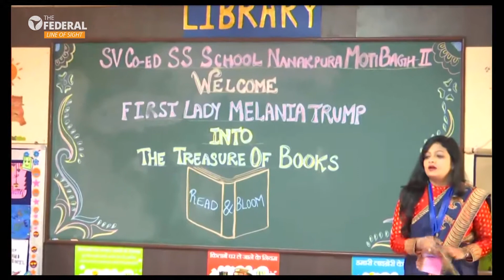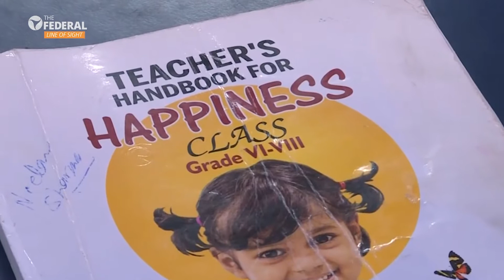Melania's day out with Delhi's Happiness class